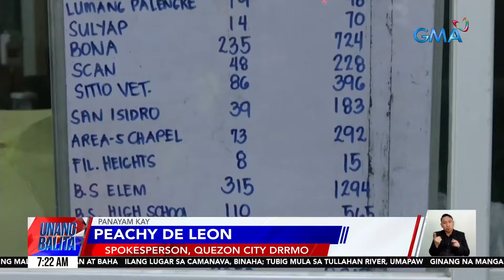Panayam kay Peachy de Leon, Spokesperson, Quezon City DRRMO | Unang Balita